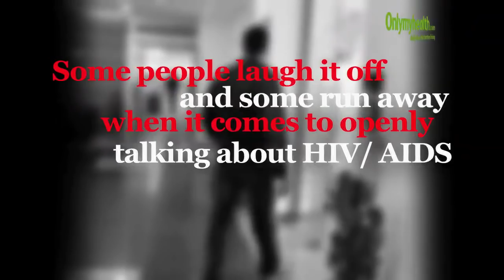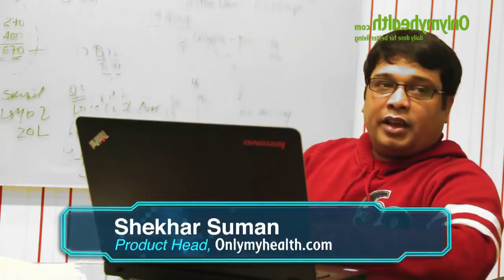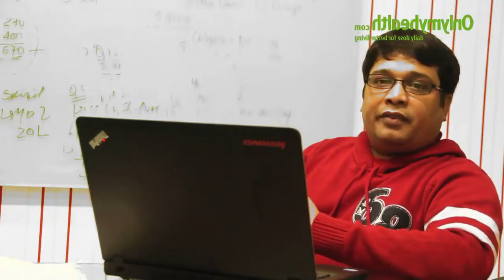HIV/AIDS Myths and Facts - Onlymyhealth.com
Aids stigma exists around the world including rejection, discrimination and violence. This makes AIDS a topic of great concern. In fact some people laugh it off and some run away. Whatever they do it's either because of shyness or discomfort when it comes to discussing AIDS. We asked a lot of people at work about AIDS. Watch the video to see how aware people are!